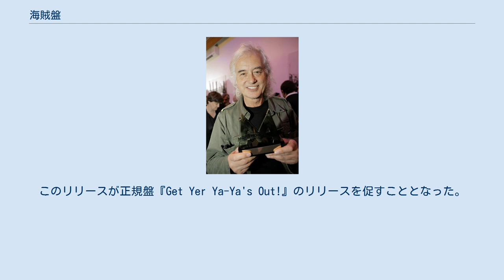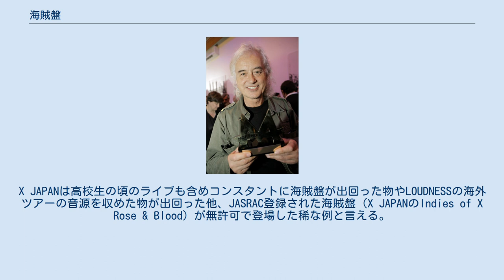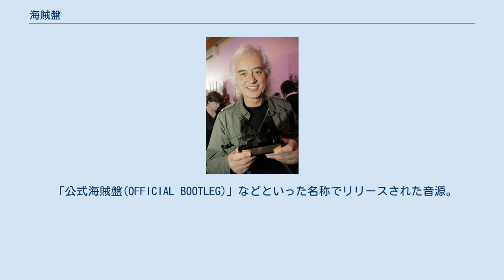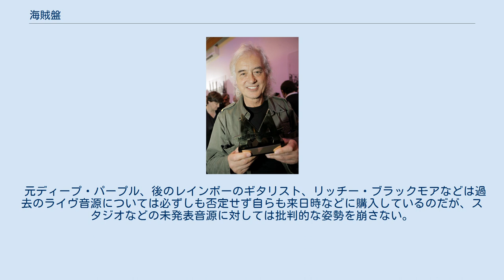海賊盤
レコード盤のイメージから来る日本の音楽業界固有の表現である。
 ブートレグ、ブートレッグ、ブート、ブート盤（版）、盗賊盤（版）、パイレーツ・エディション (pirated edition) とも呼ばれる。
 ある権利者を装った物真似・模倣の演奏・歌唱を収めた偽物商品は「コピーキャット (copycat)」と呼ばれ区別される。
 多くの国や地域では、海賊盤の流通は違法であり処罰の対象になる. 日本では、これらの不法的なレコードやCDの「製作や販売」に対して、法的には取り締まることが可能ではあるが、国内アーティストの新作の編集盤を販売した以外（特に洋楽では）取り締まられ、処罰されたという例がほとんど無かった。
 しかし、1990年代に西新宿にあった海賊盤取り扱い店が取り締まられた例があった。
事の真偽は別としてその前後を通じても、日本で海賊盤の大手販売店が取り締まられた例はほとんど無いが、前例が生じたことにより法的にはいつでも取り締まり可能とも言える。
 なお、カウンターフィット盤に関しては、著作権法違反に加え、商標法・不正競争防止法にも違反することとなり、その分罪も重くなる。
 諸外国では厳しい国も多く、知的財産権保護に積極的なアメリカ合衆国では、海賊盤（海賊版）を店頭に置くだけで処罰の対象となる。
2000年代前半に、ビートルズの音源テープを大量に持ち出した、ビートルズの海賊盤専門業者（海賊盤の製作業者）が現行犯逮捕され、実質上関連レーベルも含めて消滅した。
 なお、2010年時点での著作権法他諸法では、購入する側は違法ではないが、民事上の請求を回避しているわけではなく、損害賠償命令ないし破棄命令が出されることがある。
輸入の際に、税関で発見された場合、関税法第69条の11第2項により、没収・破棄となることがある。
 最も初期の海賊盤は、個人レベルでクラシックなどのコンサートを秘密裏に録音し、個人的に所有していたものを仲間内に配布したりしていたことが起源とされる。
海賊盤をポピュラーなものにした最初の事例は、1969年の夏、アメリカ・カリフォルニア州のレコード店に現れたボブ・ディランの未発表マテリアル集のレコードだと言われている。
それはジャケットもレーベルも真っ白だったことから、"The Great White Wonder"と呼ばれた。
初回プレスの8,000枚は完売し、さらに40,000枚のコピーが出回ったと言われる。
 その2ヵ月後、ローリング・ストーンズのコンサートを収録した『Liver Than You'll Ever Be』がリリースされた。
これは1969年のオークランド・コロシアムでのコンサートを収録したもので、真っ白なジャケットにゴム印でタイトルがスタンプされていた。
このリリースが正規盤『Get Yer Ya-Ya's Out!』のリリースを促すこととなった。
 これと前後してリリースされたビートルズの未発表アルバム『GET BACK』を収録した『KUM BACK』は 爆発的なセールスを示し、ヒットチャートにランクインするのではとの憶測を呼ぶほど売れたらしい。
 以降、海賊盤は広く一般的に知られるようになり、ロック、中でも当時三大アーティスト（ローリング・ストーンズ、ボブ・ディラン、ビートルズ）と呼ばれたアーティストを中心とした海賊盤が隆盛を極めていった。
 BOOWYはライブやデモ音源が数多く出回っている。
X JAPANは高校生の頃のライブも含めコンスタントに海賊盤が出回った物やLOUDNESSの海外ツアーの音源を収めた物が出回った他、JASRAC登録された海賊盤（X JAPANのIndies of X Rose & Blood）が無許可で登場した稀な例と言える。
 また、単独のアルバムで代表的な海賊盤はビーチ・ボーイズの未発売に終わった『スマイル』関係も多い。
 更に、かつてマニアからターゲットとされていたのは、 などが挙げられる。
 アナログレコードの時代はアメリカ合衆国でのプレスが主流であったが、CD時代になると取締りの緩さから日本製の海賊CDがコレクターの注目を集めている。
建前上はヨーロッパ製などとして販売しているが、主に東京都新宿区西新宿七丁目（旧・柏木一丁目、旧・百人町一丁目）の小滝橋通り界隈に多...